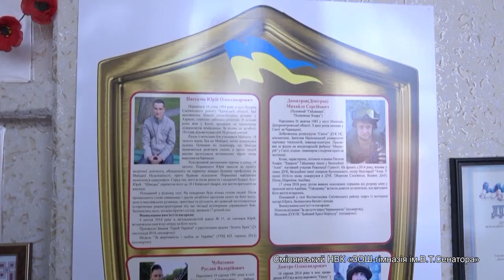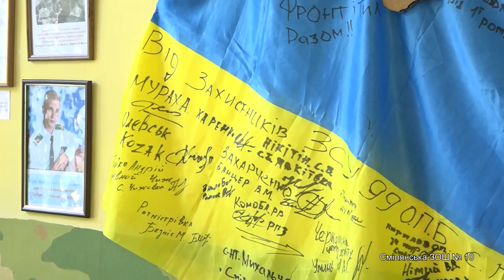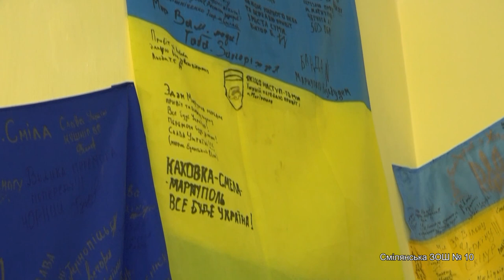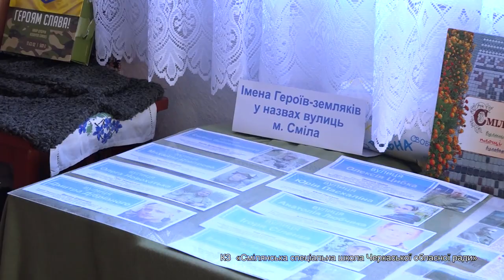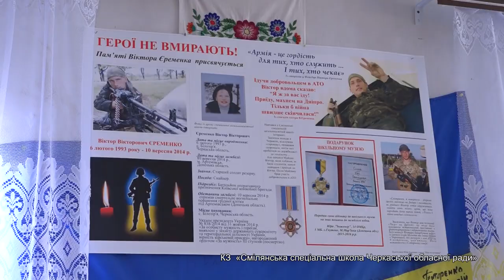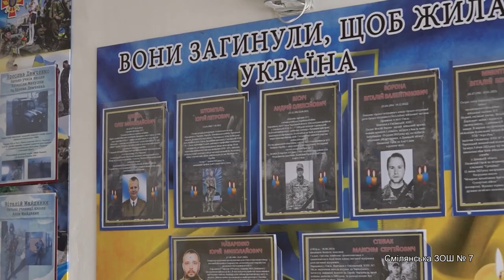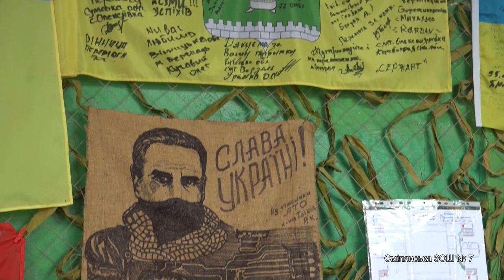Шкільні музеї бережуть спогад про своїх полеглих випускників